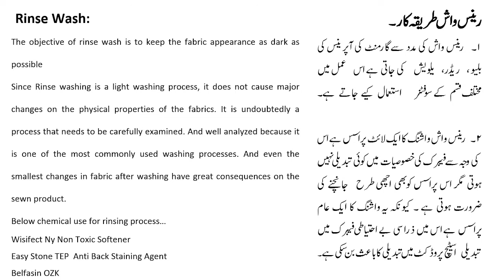Rinse Wash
Rinse wash process theoretically explained